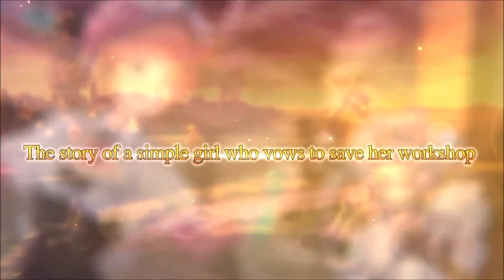Atelier Rorona Plus Trailer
TECMO KOEI Europe today released videos for the turn-based RPG Atelier Rorona Plus: The Alchemist Of Arland displaying enhanced 3D graphics that bring characters to life in vibrant Anime-inspired environments, the restructured battle system in action, and the improved Synthesis system. Additional features for Atelier Rorona Plus: The Alchemist Of Arland are also spotlighted creating the most beautiful and engaging Atelier gameplay experience to date.